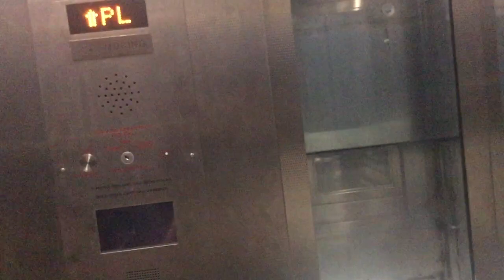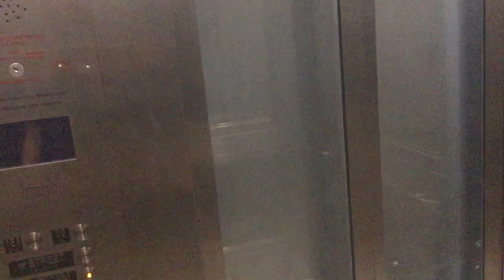New Elevator @ 8th Avenue N Line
The new elevator is now on the southbound side at 8th Avenue N line station.